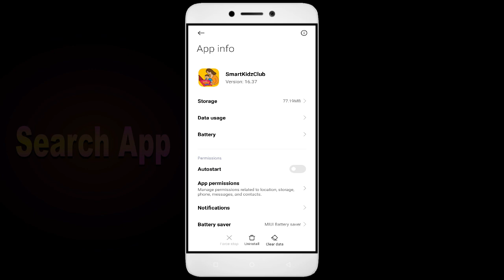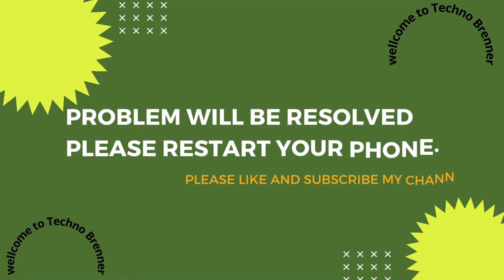How to Fix Unfortunately, Smart Kidz club App has Stopped on Android Phone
Are you dealing with an app that won't open or network and permission issues? In this video, we'll show you how to fix these common problems! We'll walk you through troubleshooting steps to identify the root cause of the issue, so you don't waste valuable time fixing the wrong thing. We'll then show you how to adjust settings, update software, and make sure everything is running properly. By the end of this video, you'll be able to confidently get your app up and running!

Fix Smart Kidz club not open problem,
How to fix Smart Kidz club all problems solve,
How to fix Smart Kidz club not working problem in android phone,
How to fix Smart Kidz club app not open problem in android phone,
Fix Smart Kidz club not working in android,
Smart Kidz club all problems solve,
Smart Kidz club not responding,
How to fix Smart Kidz club keeps stopping error in android mobile,
Smart Kidz club app not working problem,
Fix Smart Kidz club not loading,
Fix Smart Kidz club login error,
Smart Kidz club Black Screen Error,
Fix Smart Kidz club not open problem android mobile,
Fix Smart Kidz club not working problem,
Black Screen Sleep,
Smart Kidz club black screen error fix
Smart Kidz club Error Black Screen
How to fix Smart Kidz club random crashing
How to Fix Smart Kidz club App Black Screen Error Problem Solve in Android & Ios
How to Fix Smart Kidz club App Loading Problem in Android
How to Fix Smart Kidz club App Loading Problem in IOS
How to Fix Something Went Wrong and the Service Failed to Start Error in Smart Kidz club App.
How To Fix Unfortunately Smart Kidz club App Has Stopped Error Problem in Android Phone.
How to Fix Solve Smart Kidz club App Not Working | Not Opening | Not Open | Loading Solve Problem in Android & Ios
Smart Kidz club not working today,
why Smart Kidz club is not working in my phone,
Smart Kidz club game not starting,
Smart Kidz club not starting,
Smart Kidz club failed to load server list,
How To Fix Smart Kidz club App not working | Not Open | Space Issue | Keeps Crashing Problem.
Smart Kidz club App (Auto Close) Automatically
Smart Kidz club app freezing issue in Android
Smart Kidz club app Keeps Hanging issue in Android
Smart Kidz club Keeps Lagging issue in Android.